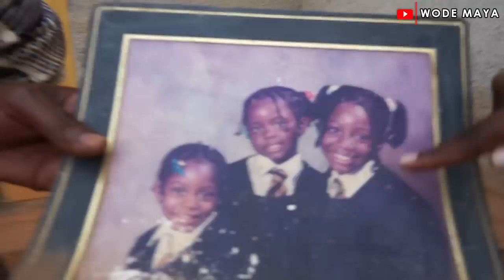We MET at THE Biggest HOTEL IN AFRICA & I FOUND OUT SHE IS A PRINCESS IN MY VILLAGE!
Mz DRU's Youtube Channel